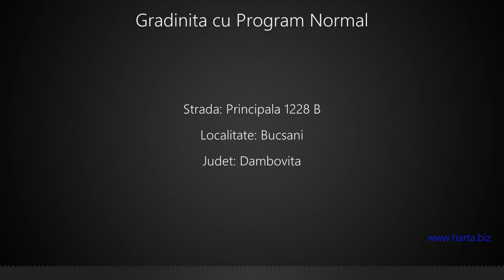Gradinita cu Program Normal Bucsani